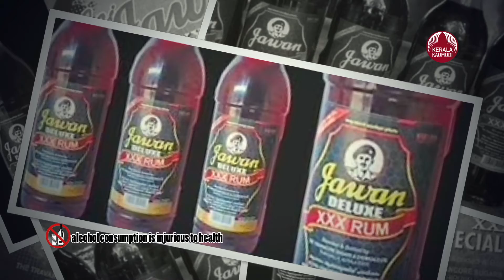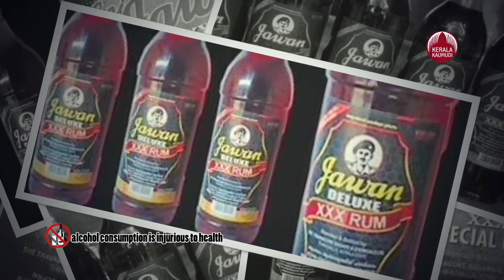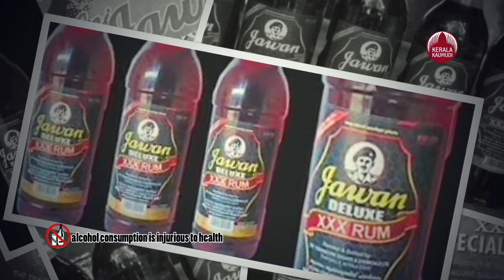'ജവാന്‍' കഴിക്കുന്നവര്‍ സൂക്ഷിക്കുക, മലയാളികളുടെ ഇഷ്ട മദ്യത്തില്‍ മാലിന്യം | Jawan Rum | Excise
സംസ്ഥാന സര്‍ക്കാര്‍ സ്ഥാപനത്തില്‍ ഉത്പാദിപ്പിക്കുന്ന ജനപ്രിയ മദ്യമായ ജവാനില്‍ മാലിന്യം. പതിനൊന്നര ലക്ഷം ലിറ്റര്‍ മദ്യത്തിന്റെ വില്പന മരവിപ്പിച്ചു.